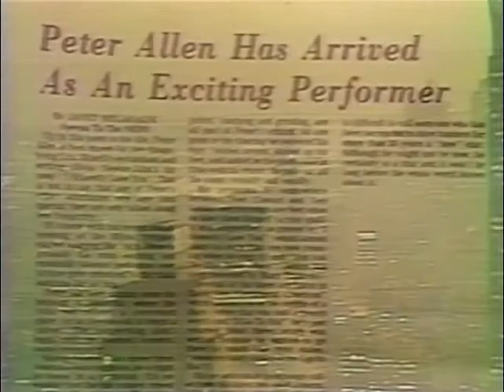Peter Allen on This Is Your Life Sydney 17 September 1977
I'm BEYOND THRILLED to present the long-awaited FULL episode of Peter Allen in This Is Your Life from 1977! I'm very grateful to Peter's super nice family (THANKS Buddy, Lynne, and Bryden!) for sending me a copy of it to share with all of Peter's fans and friends on YouTube. His family appreciates how we are honoring his musical legacy.🎶

Host Roger Climpson surprises Peter after his concert at Sydney Regent Theatre on 17 September 1977.  The audience remains to watch the show.  What a lucky audience!🍀 They got to see Peter live in concert and then a live taping of him on a TV show!  A 2-for-1 special indeed:)

There are a lot of people featured in this amazing 36-minute episode!  Those featured include members of Peter's band and crew (including Gregory Connell and good friend Larry Rinehart), his spunky and hilarious mum Marion, his fabulous maternal aunts Betty, Nancy, and Jean, his lively childhood dance teacher Claire Napier, former Allen Brother Chris Bell, and one of his musical heroes Johnny O'Keefe!

I wish his sister was there to tell one of her stories of Peter to the viewers.  I wonder what story she would have told about growing up together?

Sadly, Peter's father, Richard Woolnough was never the same after returning home from WWII after serving in the Australian Army and died of suicide in 1958, when Peter was 14 years old.

Peter also receives messages from Burt Bacharach and Liza, and video messages from Bandstand's Brian Henderson, manager Dee Anthony, co-songwriter Carole Bayer Sager, and music buddies Olivia Newton-John and Peter Frampton. Vegemite makes a special guest appearance as well!

Peter was always smiling, even as a baby.  The baby photos are so cute!  He and his mother are simply beautiful together; they are just beaming!😊 They are such a delight to watch and can make anyone smile with their infectious laughter and amazing rapport.  Their strong bond will always be forever linked.💞

Set List:
Roger surprising Peter in Concert (0:00)
Mum & aunts (7:27)
Claire Napier (12:56)
Brian Henderson (16:18)
Johnny O'Keefe (17:05)
Carole Bayer Sager (19:59)
Burt Bacharach (21:30)
Olivia Newton-John & Peter Frampton (22:00)
Liza (23:27)
Dee Anthony (26:27)
Vegemite! (26:58)
Chris Bell (27:51)
Sings I Honestly Love You (31:00)